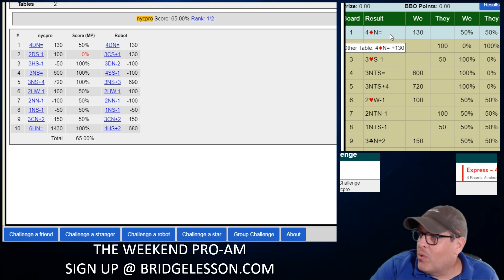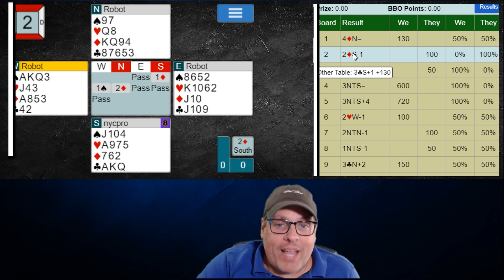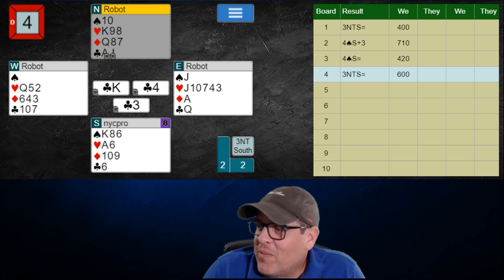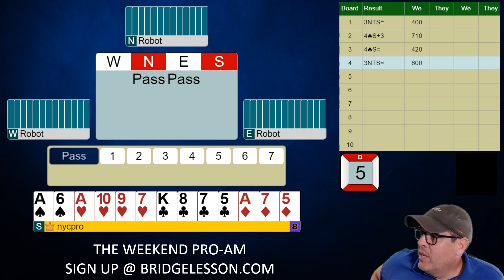THE WEEKLY CHALLENGE (Vol 6. / Episode 2)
Bridge Lessons from The Professional Players.